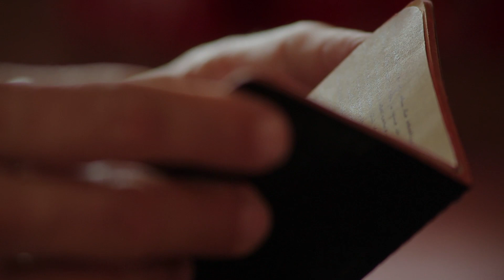"Oltre Il Confine - La Storia Di Ettore Castiglioni" - Trailer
"OLTRE IL CONFINE" premieres @ Ferrara Film Festival on March 24, 2018

Paese: Italia (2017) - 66 min
Categoria: "Documentary"
Regia: Andrea Azzetti, Federico Massa.
Genere: documentario.
​Trama: La vera e straordinaria storia di Ettore Castiglioni, un uomo di montagna poi diventato Partigiano che, attraverso i racconti del suo diario, narra di come è riuscito a far fuggire tantissimi ebrei attraverso le alpi svizzere durante l’invasione nazista.